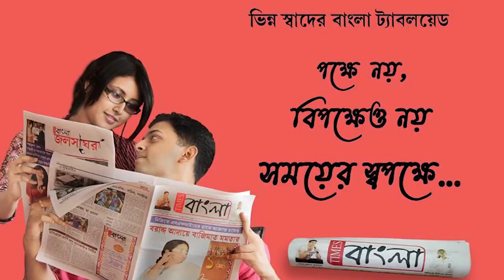রোগী মৃত্যুর ঘটনাকে কেন্দ্র করে ধুন্ধুমার এক বেসরকারি হাসপাতালে